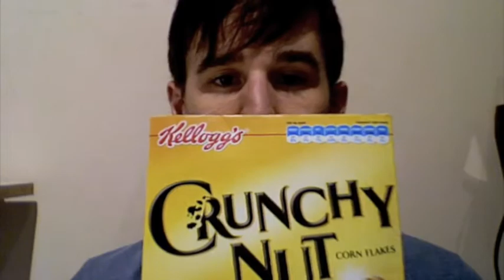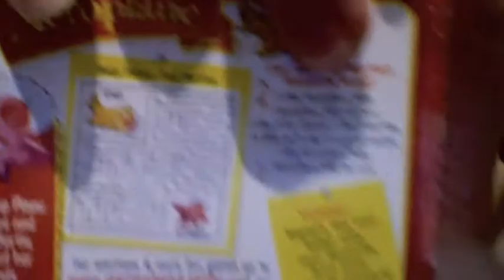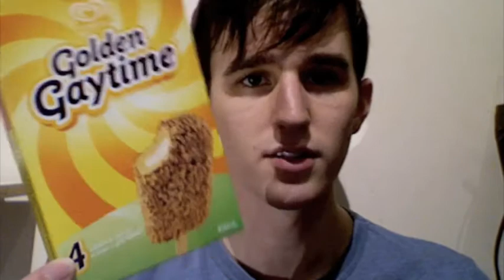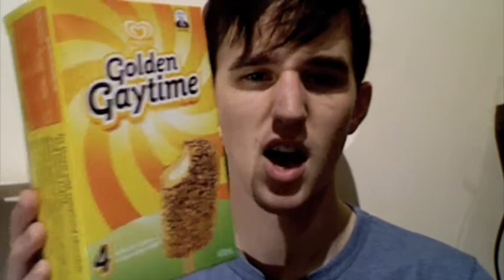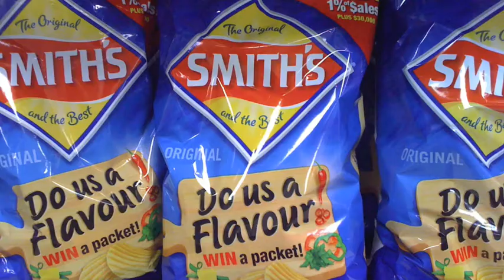[07/23] Rob's childhood foods